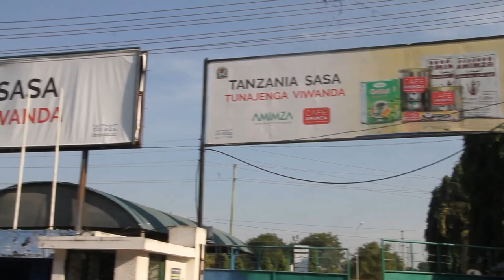MAONESHO YA SABASABA 2020 NA KANUNI ZA AFYA DHIDI YA CORONA.